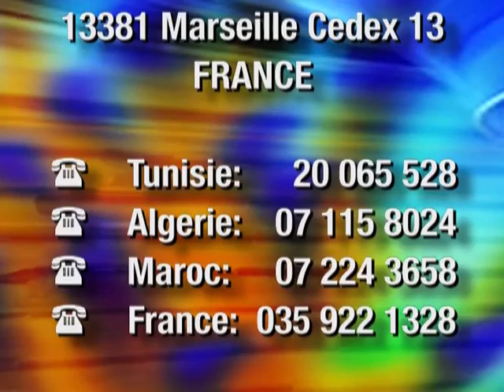Asslema épisode 67 (LH2000)